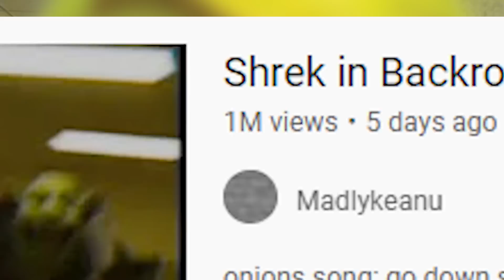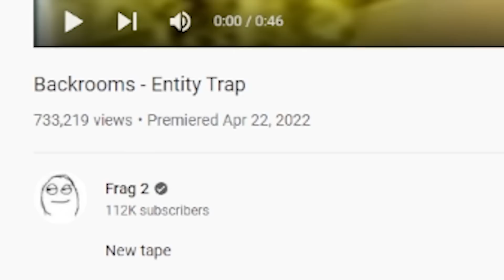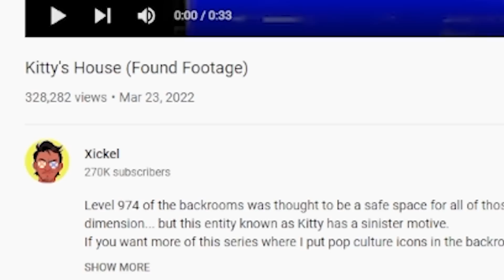I SAVED TALKING BEN FROM THE BACKROOMS! - Reacting to the FUNNIEST Backrooms Videos/Memes